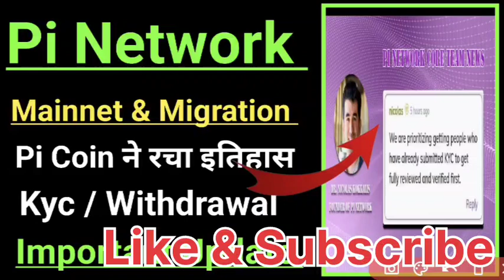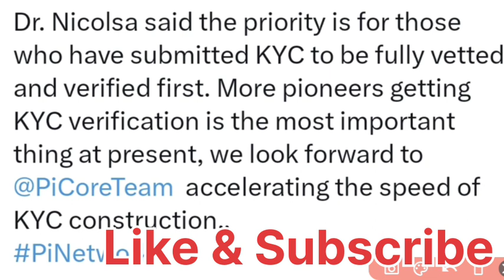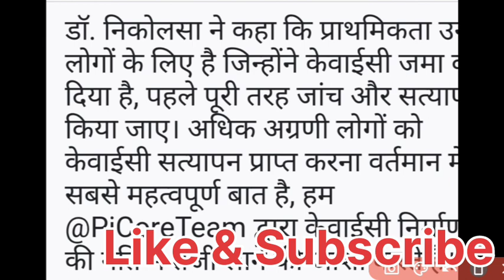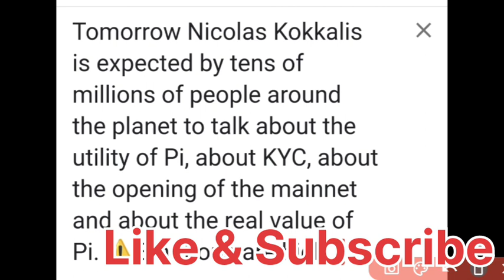Pi Network New Update/Pi2day Trending/Pi Coin Launch/Pi Coin Listing/Pi Network Price In India/pi